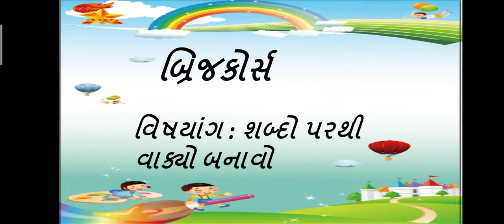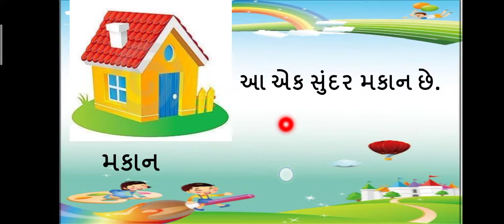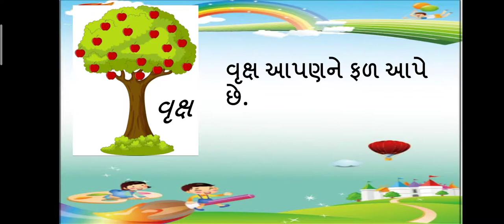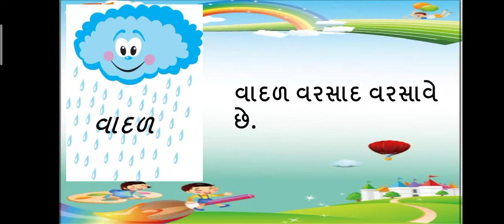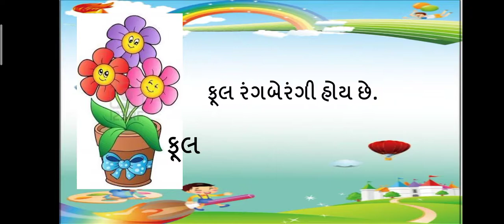Std 5 Sub Gujarati વિષયાંગ : બ્રિજકોર્સ (શબ્દો પરથી વાક્ય બનાવો )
JBSGPS ( 10/6/21)